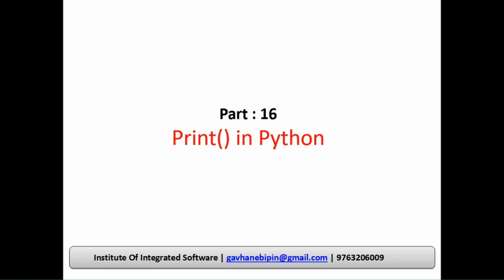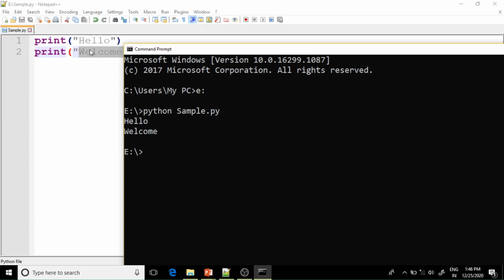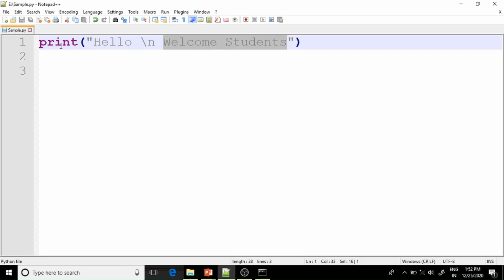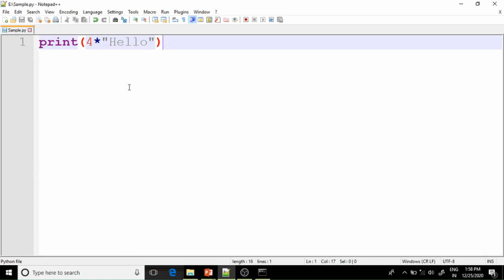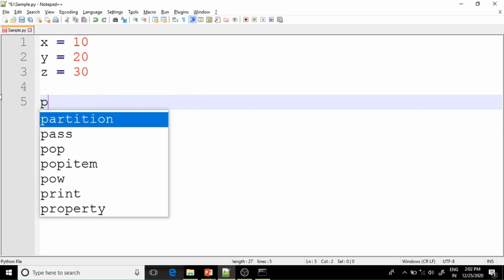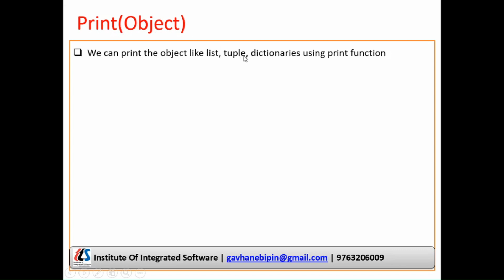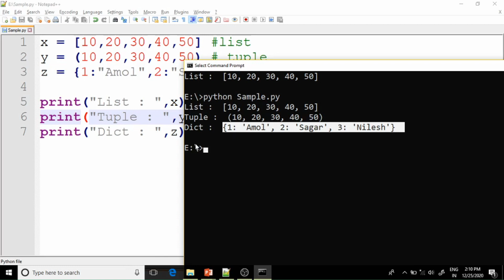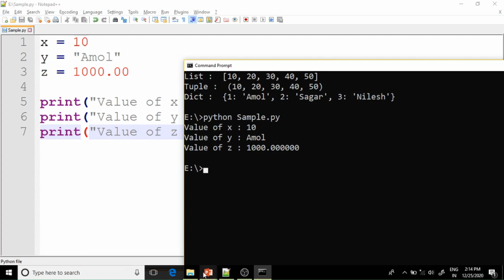Part - 16 : print() in python | Output Function in Python | Hindi Language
This Part contains The detail description about print function with an example,
Different Format of Print Function
print()
print("String")
print(Variable List)
print(Objects)
print("String",Variable List)
print("Formatted String")